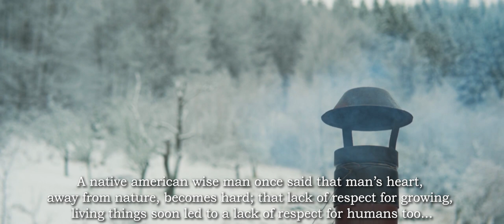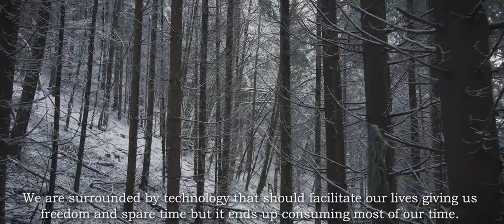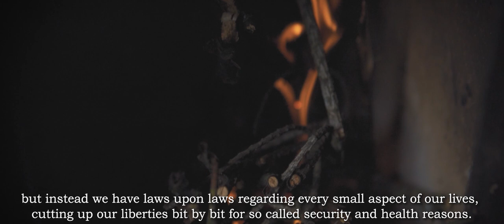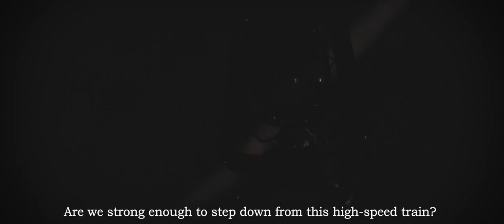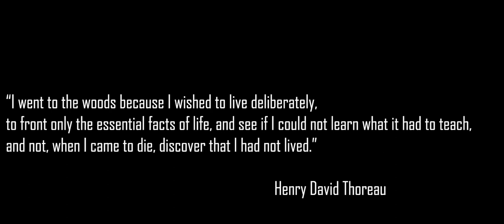**Embracing the SIMPLE Life**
This video is a statement for simple life and freedom; I share with you a few of my views on bigger issues like life, society and our freedom.

A good morning coffee accompanied by a good smoke from my pipe, being surrounded by my family, I couldn't ask for more. I hope you enjoy our journey, I'm pretty sure that this kind of simple life resonate with many of you in your hearts.